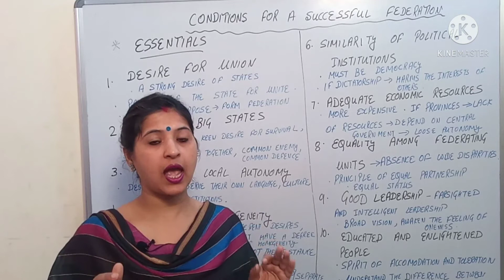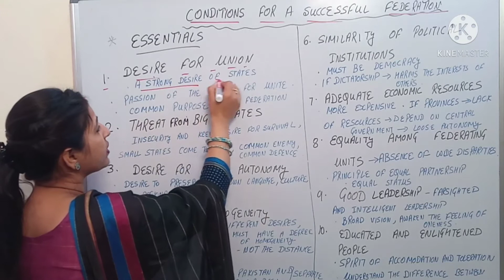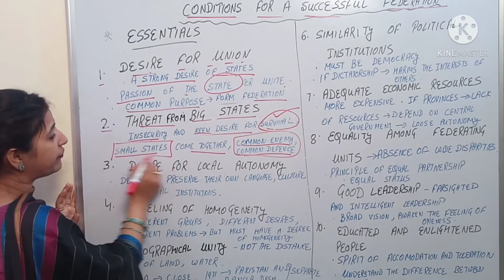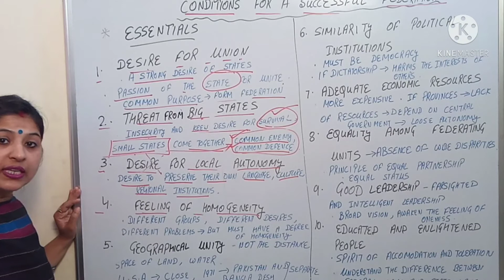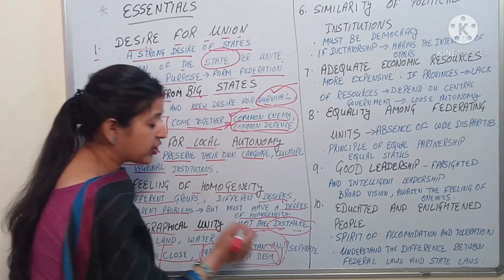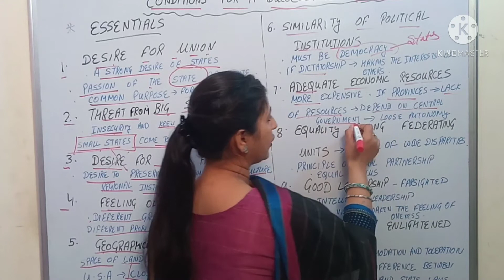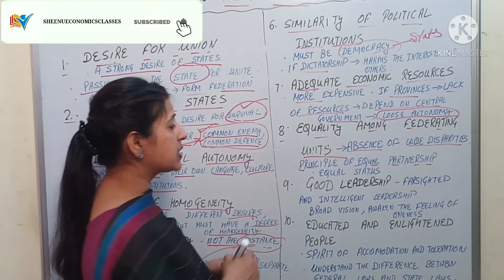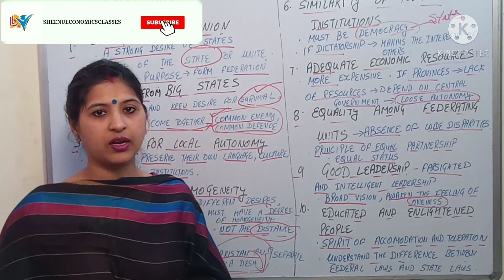CONDITIONS FOR A SUCCESSFUL FEDERATION | PART-4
In this video, I explained the essential conditions for the success of federation which are as follow:

(1) Desire for Union
(2) Threat from Big States
(3) Desire for Local Autonomy
(4) Feeling of Homogeneity
(5) Geographic Unity
(6) Similarity of Political Institution
(7) Sufficient Economic Resources
(8) Equality Among Federating Units
(9) Good Leadership
(10) Educated and Enlightened Citizens